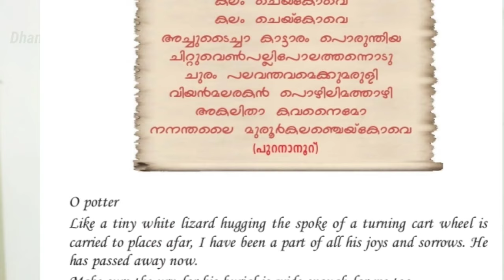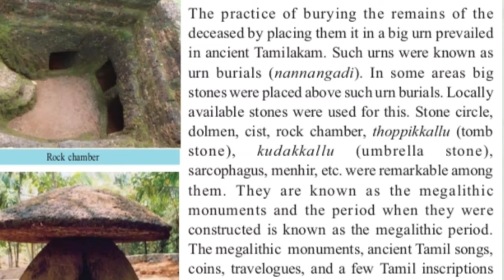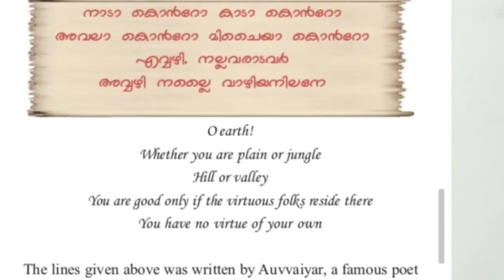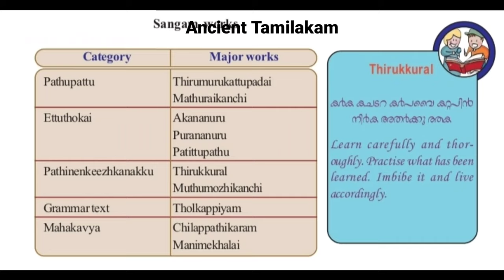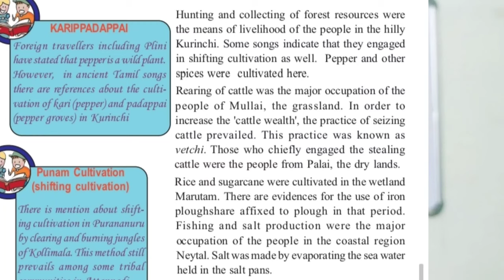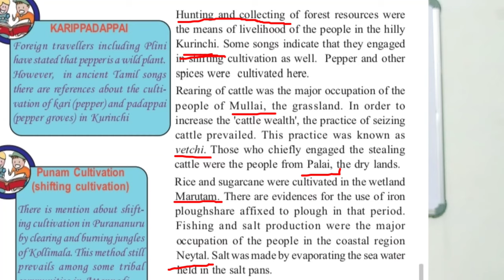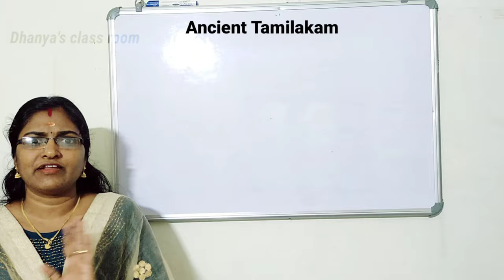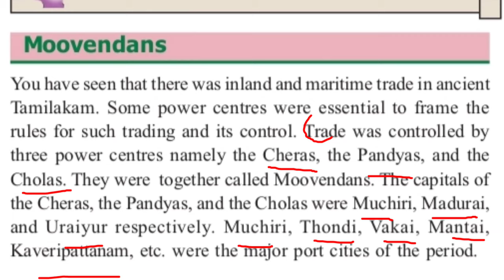SOCIAL SCIENCE | CLASS 8 | CHAPTER 5 | ANCIENT TAMILAKAM | ENGLISH / MALAYALAM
This educational video series on social science chapters for 8th standard state syllabus students.